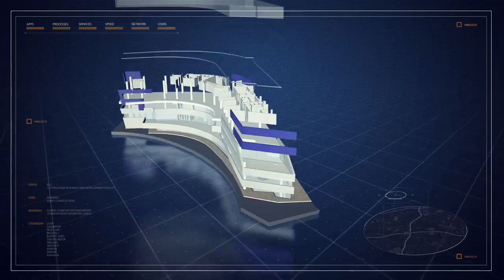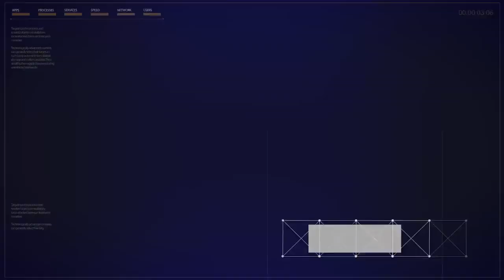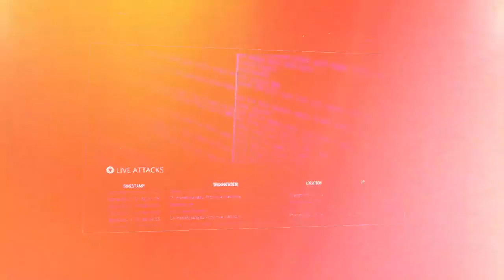Inauguración del complejo mundial de INTERPOL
El Secretario de Seguridad, Sergio Berni, inauguró hoy junto al resto de las autoridades de Interpol el Complejo Mundial para la Innovación (CMII), ultramoderno centro de operaciones e investigación de la Organización Internacional de Policía Criminal que abrió sus puertas el lunes 13 de abril en Singapur.

Berni asistió a la ceremonia en su doble carácter de máxima autoridad política argentina en materia de Seguridad pública y de vocal por las Américas del Comité Ejecutivo de Interpol.
El Secretario de Seguridad fue electo miembro de este cuerpo de gobernanza en noviembre del año pasado, en la asamblea general que tuvo lugar en Mónaco.

En Singapur, Berni participó también de la Reunión de Alto Nivel político, presidida por el Viceprimer Ministro de Singapur, Teo Chee Hean; y a la que asistieron ministros de una veintena de países, entre ellos la ministra de Interior de Austria, Johanna Mikl-Leitner y el Viceministro de Interior de Rusia, Igor Zubov.

El Complejo Mundial de INTERPOL para la Innovación (CMII) es un centro puntero de investigación y desarrollo dedicado a la detección de delitos y la identificación de delincuentes, así como a la formación innovadora, el apoyo operativo y el establecimiento de alianzas.

El CMII es uno de los tres pilares del nuevo modelo de gestión de Interpol, que partir de abril comienza a funcionar como una oficina abierta de día en todos los husos horarios, denominado "Follow the Sun".

De esta forma el comando y la coordinación de todas las actividades de interpol funcionará por turnos entre la sede central del organismo, que se encuentra en Lyon, Francia, el CMII y la Oficina Regional de Buenos Aires.

“Para Interpol es un día especial, una cambio radical en la forma de funcionamiento de la organización internacional de policía criminal. Y es muy importante también para los argentinos, que estamos apostando muy fuerte a la cooperación policial para enfrentar las nuevas tendencias de la criminalidad organizada”, explicó Berni, quien viajó acompañado por el Director de Cooperación Internacional del Ministerio de Seguridad, Diego Llumá.

“El CMII sirve de complemento a la Secretaría General, además de potenciar la presencia de la Interpol en Asia. Recorrí todo el edificio dotado de la tecnología más avanzada. En su Centro de Cyber Fusión se monitorean en línea los ataques de la cybercriminalidad en todo el mundo.

“En simultáneo con la inauguración del CMII, se decidió hacer pública la operación contra el virus Simda (en realidad uno de los denominados “botnet”) que infectó a casi un millón de computadoras. Este procedimiento coordinado por Interpol desde Singapur sacó de circulación servidores hostiles en Holanda, Estados Unidos, Rusia, Luxemburgo y Polonia”, dijo Berni.
“Esta es la demostración de que es necesario seguir apostando a fortalecer Interpol, porque los resultados no sólo declaraciones sino, acciones policiales y judiciales concretas contra la criminalidad”, concluyó.

A la inauguración asistieron las máximas autoridades de Interpol, su Secretario General,el alemán Jürguen Stock y su presidenta, la francesa Mireille Ballestrazzi.

El nuevo centro permite realizar una investigación preventiva aplicando las técnicas de formación más modernas, tiene como finalidad dotar a las fuerzas policiales de todo el planeta de las herramientas y capacidades que necesitan para hacer frente a los desafíos, cada vez más ingeniosos y complejos, que plantean los delincuentes.

Los tres componentes principales del Complejo Mundial son: “Seguridad digital”, “Fomento de la ciberseguridad” y “lucha contra la ciberdelincuencia”.
La sala de operaciones del Centro de Mando y Coordinación refuerza las que ya existían en Lyon (Francia) y Buenos Aires (Argentina). Esta presencia en tres continentes permite prestar a los países miembros de Interpol un apoyo operativo de alcance verdaderamente mundial.